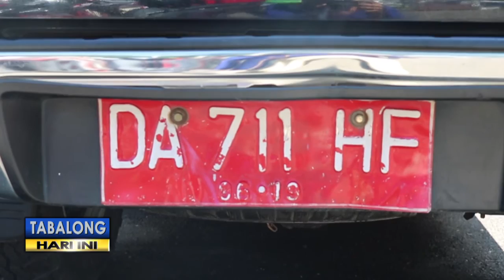Plt. Bupati Bolehkan ASN Pakai Mobil Dinas Saat Cuti Lebaran